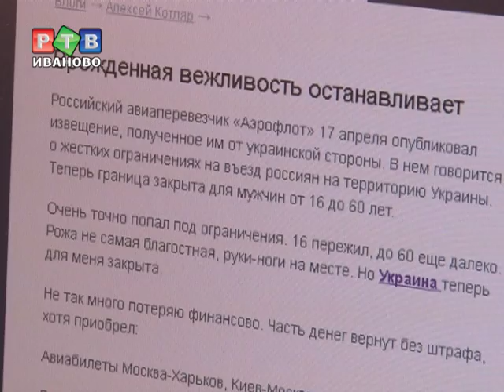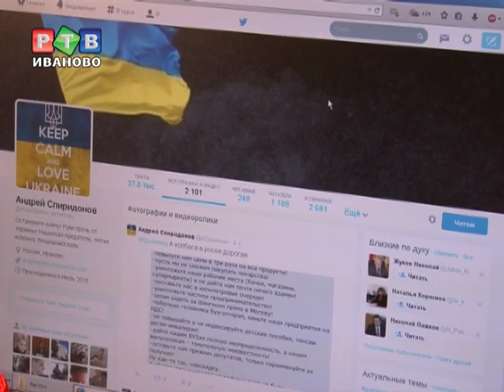Прокуратура предостерегает наблюдателя А. Спиридонова